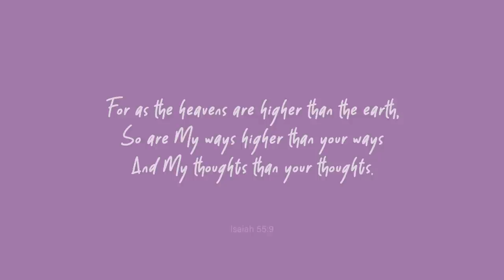Updated Q&A! | Ciara Sotto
May boyfriend na ba ako? What to do with cheaters? I answer all these and more in this session of Q&A 😊